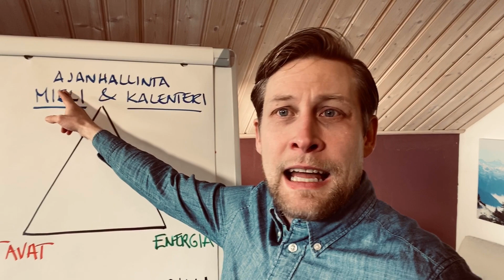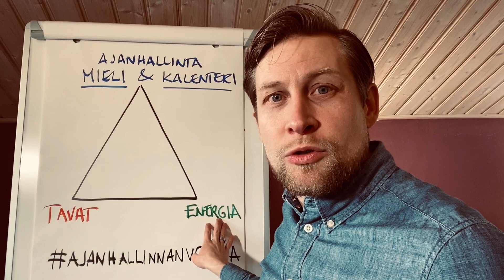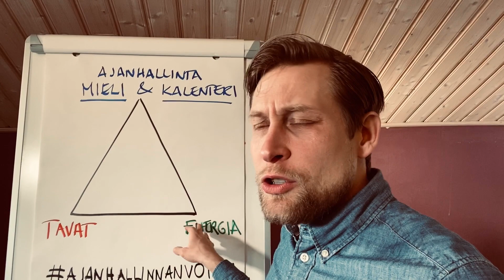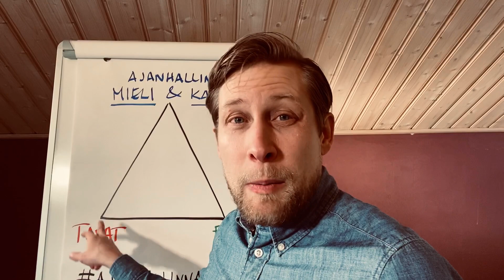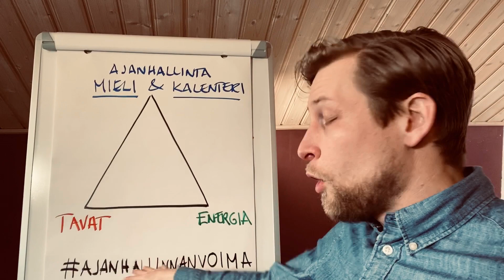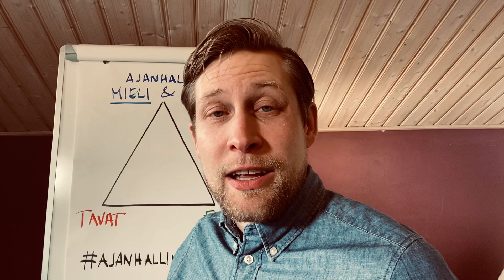100 - Ajanhallinta 5/5: Ajanhallinnan kolmio ja miten hallita omaa aikaa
Tässä viidennessä ajanhallinnan videosarjan osassa kerron ajanhallinnan kolmiosta, joka on perusta sille, miten olen kehittänyt sekä omaa että valmennusasiakkaitteni ajanhallintaa.

Videon katsomisen jälkeen:
1. Kerro, mikä sinulle oli tärkeintä tässä ajanhallinnan videosarjassa ja mitä aiot viedä nyt käytäntöön omassa elämässäsi?
2. Jaa/tägää tämä videosarja ystävällesi, joka tuskailee ajanhallinnan kanssa :)

Voit oppia lisää ajanhallinnan kolmiosta ja oppia hallitsemaan aikaasi paremmin suositulla Ajanhallinnan voima -verkkokurssilla (6 viikkoa) ja -valmennuksessa (2 päivää)

Ajanhallintaan suosittelen myös: Saa mitä haluat - Elämäsi kirja (oman elämän suunnittelukirja)

Ajanhallinnan videosarjan osat:
1/5: Mitä tehdä, jos aika ei riitä?
2/5: 5 virhettä To do -listojen köyttämisessä
3/5: Miksi kalenterissa olevat asiat eivät toteudu?
4/5: Mikä on tärkeintä ajanhallinnassa?
5/5: Ajanhallinnan kolmio ja miten hallita omaa aikaa